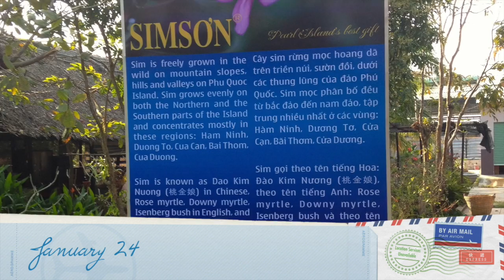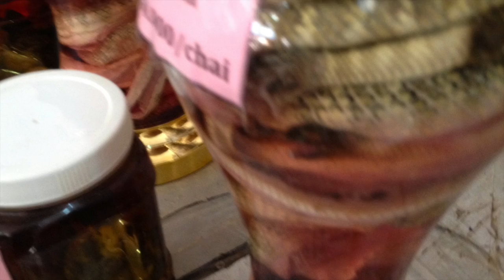Phu Quoc Day 2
This video is about Phu Quoc Vietnam - The Island of Romance- Day 2. We are going fishing and snorkeling.